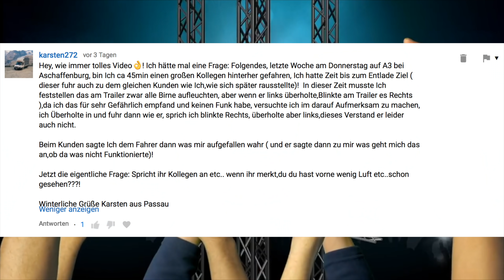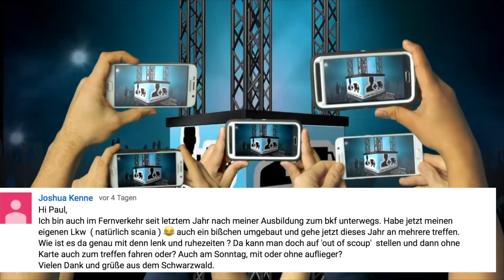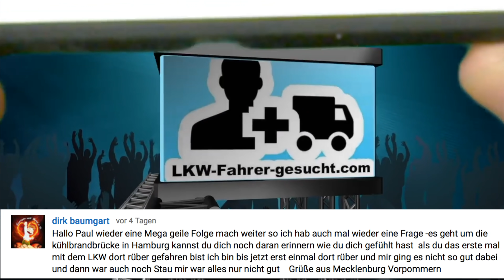CHEF VERMÖBELT ! UND DIE FOLGEN FÜR MICH #035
Weil immer wieder welche fragen, steht unten meine Ausrüstung :
- mein Thermobecher
- das Reifenzeug
- meine Politur

Meine Ausrüstung :
- Action Kamera
- Studio Kamera
- DSLR Käfig
- Kamera Mikro